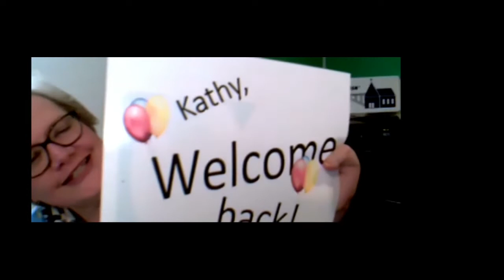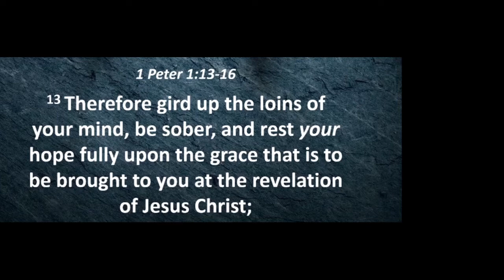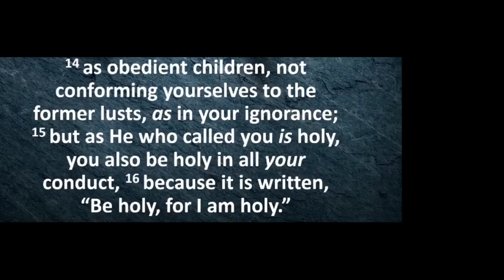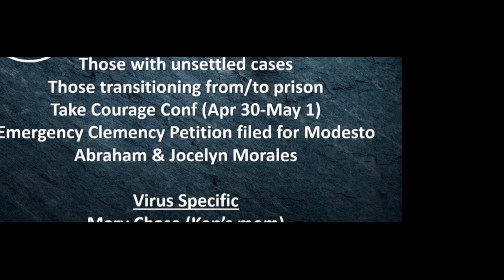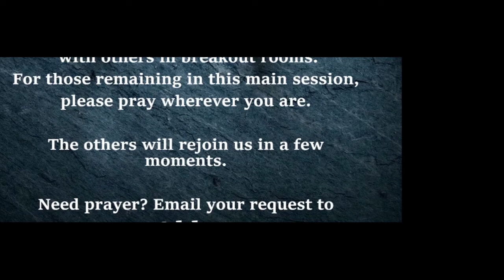Zoom RTO April 30, 2020